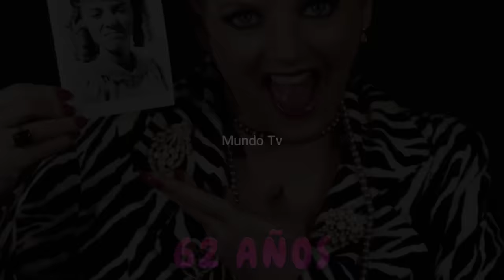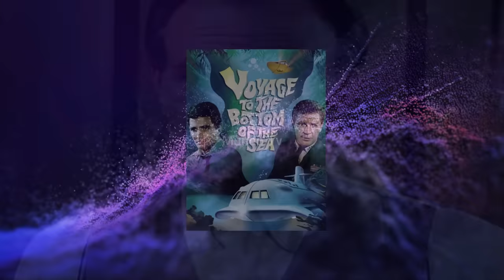Así lucen los Personajes de la Serie "La Familia Ingalls" en 2024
La Familia Ingalls (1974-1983) Elenco - Antes y después,  así lucen en la actualidad los actores y personajes de la Serie "La Familia Ingalls" en 2024  Little House on the Prairie: Then and Now (1974 vs 2024).

Little House on the Prairie (llamada La familia Ingalls en Centroamérica y algunos países de Sudamérica, La casa de la pradera en España y Costa Rica, Los pioneros en México, y La pequeña casa en la pradera en Chile y Venezuela) es una serie de televisión estadounidense de la NBC, producida y transmitida por dicha cadena entre 1974 y 1983. Está basada en la saga de libros homónima de Laura Ingalls Wilder. Se convirtió en serie televisiva después del éxito que obtuvo la película de televisión del mismo nombre, filmada meses antes, en 1973.

Basado en la serie de libros de Laura Ingalls titulada "Little House", esta serie dramática gira alrededor de las aventuras de la familia Ingalls alrededor de 1870, los integrantes de la familia son: el padre Charles, la madre Caroline, la hija mayor Mary, la hija de en medio que es la narradora, Laura y la hija menor Carrie, quienes tienen un rancho en Walnut Grove, Minnesota, las hijas asisten a la escuela quienes son acosadas por Nillie Oleson.

La Serie La Familia Ingalls esta protagonizada por:

Michael Landon como Charles Ingalls
Karen Grassle como Caroline Ingalls
Alison Arngrim como Nellie Oleson
Lindsay y Sidney Greenbush como Carrie Ingalls
Melissa Sue Anderson como Mary Ingalls
Katherine MacGregor como Harriet Oleson
Richard Bull como Nels Oleson
Jonathan Gilbert como Willie Oleson
Kevin Hagen como El Doctor Hiram Baker
Víctor French como Míster Edwards
Matthew Labyorteaux como Albert Quinn Ingalls
Melissa Gilbert como Laura Ingalls
Dean Butler como Almanzo James Wilder

¡GRACIAS!